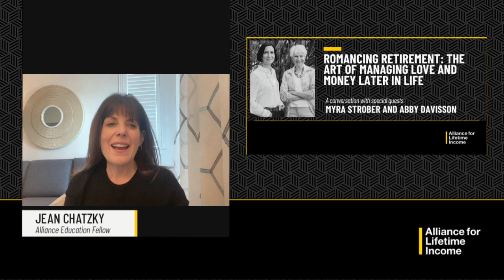Your Money Map with Jean Chatzky, Myra Strober, and Abby Davisson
“What’s love got to do with it?,” Tina Turner famously asked. She probably wasn’t talking about money at the time — but if she was, the answer would be “a lot,” especially as we age.

According to a recent survey, the number one source of discord in couples is arguments over money. The occasional spat may be glossed over, but the more they happen the more likely they are to lead to divorce — which is increasingly common among older Americans. Since 1990, the divorce rate for people 45+ has gone up according to research from Bowling Green University while the rate for younger couples has fallen.  More striking — and spurring talk of the phenomenon is known as “gray divorce” — the rate among those over 65 tripled from 1990 to 2001.  Whether you’ve been married for decades or have partnered up later in life, are there ways to manage your relationship–and your money–to achieve harmony in both areas?